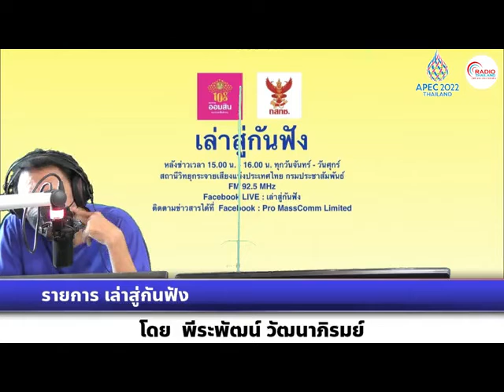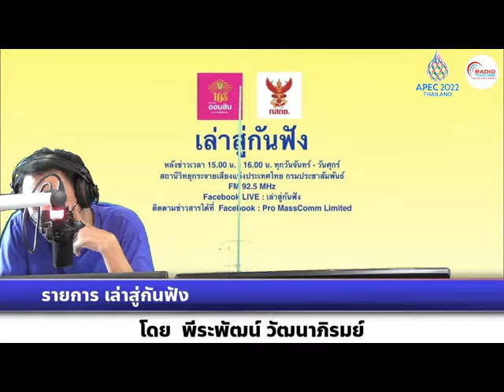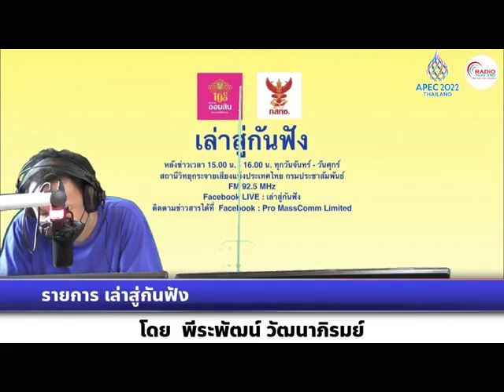เล่าสู่กันฟัง 181164 เรื่อง : ไทยให้คำมั่นที่ประชุม COP26 แก้โลกร้อน ลดก๊าซเรือนกระจก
เรื่อง  : ไทยให้คำมั่นที่ประชุม COP26 แก้โลกร้อน ลดก๊าซเรือนกระจก
สัมภาษณ์ : คุณจตุพร บุรุษพัฒน์ ปลัดกระทรวงทรัพยากรธรรมชาติและสิ่งแวดล้อม